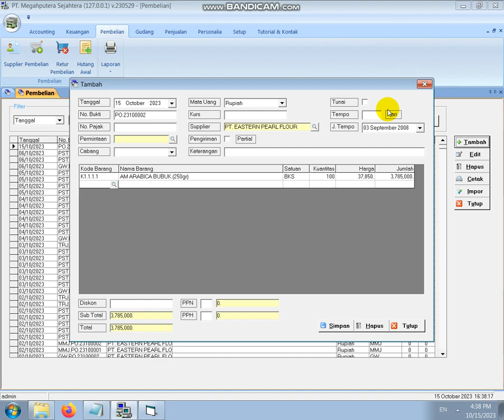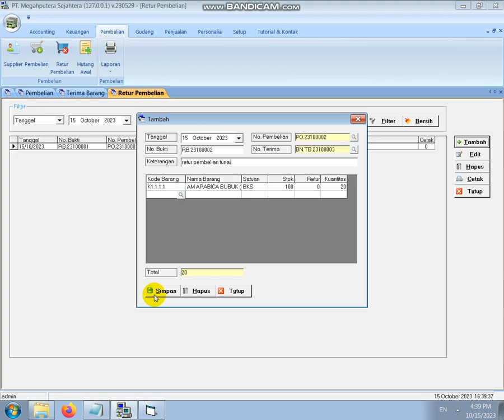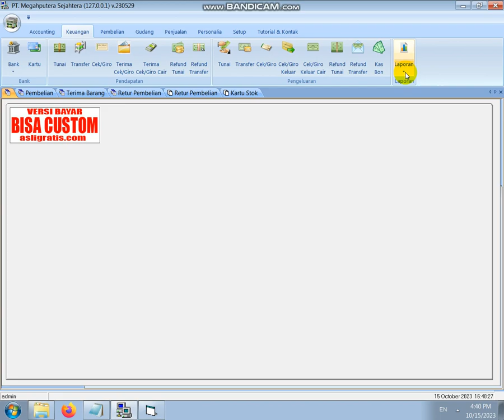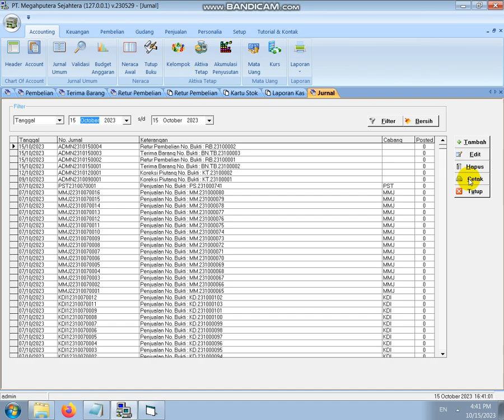CARA INPUT RETUR PEMBELIAN TUNAI SOFTWARE DISTRIBUTOR